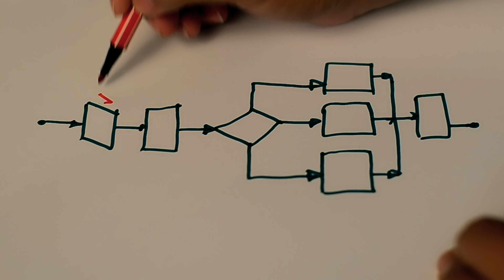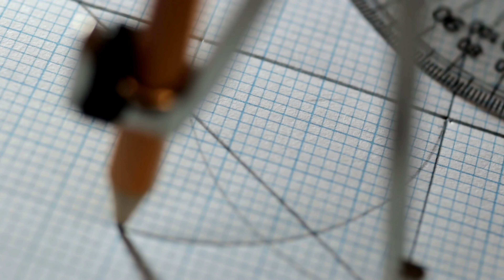Driven By Innovation: The Interesting Ford Story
This episode is focused around world famous auto manufaturer ford. Today, the ford motor company is a large maker of cars and a billion dollar brand, esteemed all across the world for their inginuity and innovation but not many people are aware of the brand's beginnings. Since it's inception, the company has worked on transforming the market, something that was originally achieved through the genius manufacturing process of the model T . To this day, the ford model T is where modern automobile production began, with the brand's implimentation of the mass production process...
The brand continued to make products people aspired to, with one of their biggest breakthroughs coming in 1964 in the form of the ford mustang , one of the best selling cars of the 1960's.